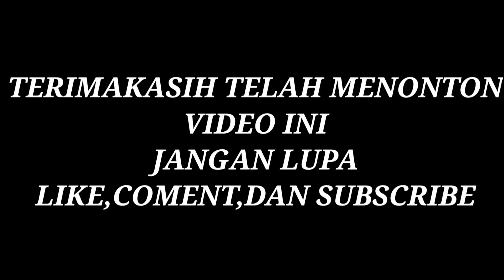JAGOAN EPISODE 64 | Mikael Family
Dukung terus channel kita drngan cara menonton sampe habiss yaa

Jauh dimata dekat dihati
Kalian teman kita yang baik hati